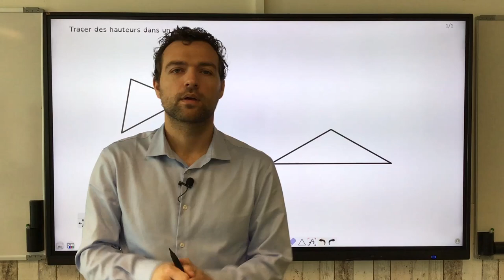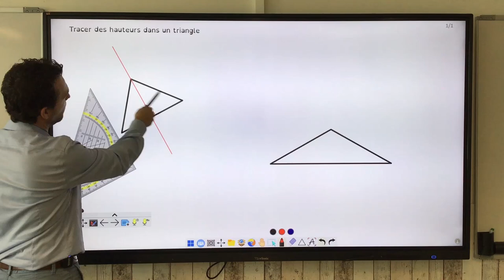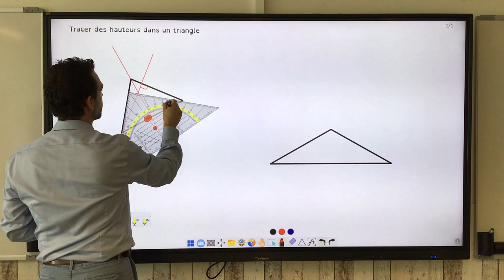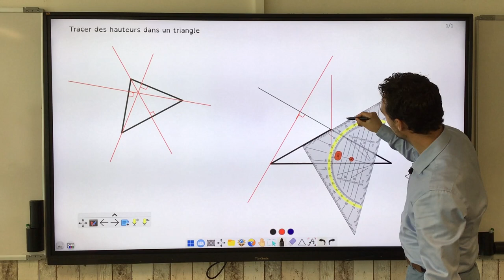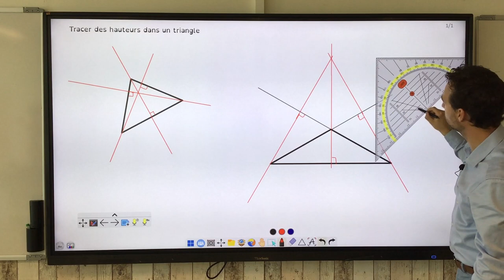Tracer les hauteurs d'un triangle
On montre dans le cas d'un triangle acutangle et d'un triangle obtusangle la construction des trois hauteurs du triangle. On observe que les trois hauteurs sont concourantes en un point appelé orthocentre.